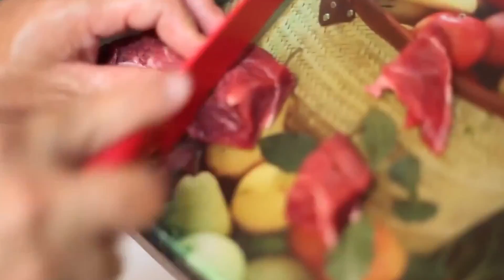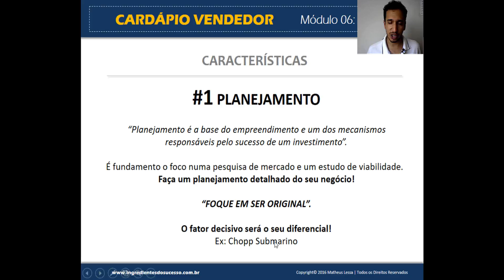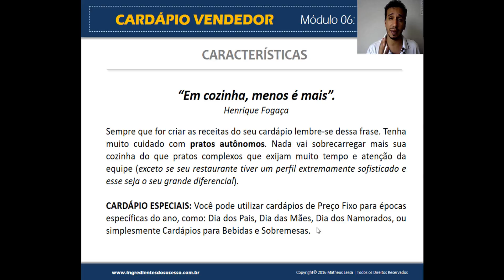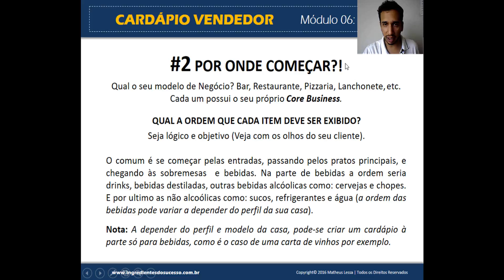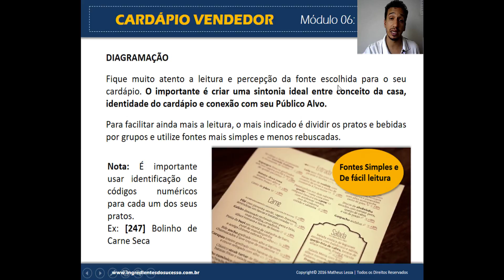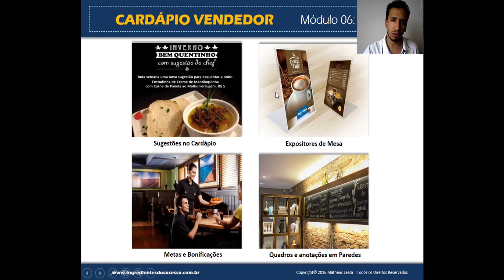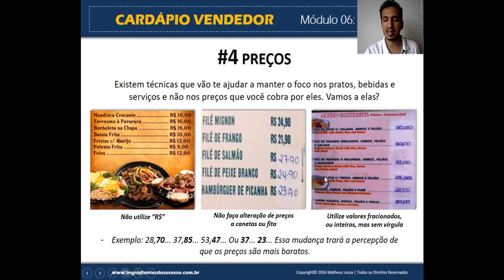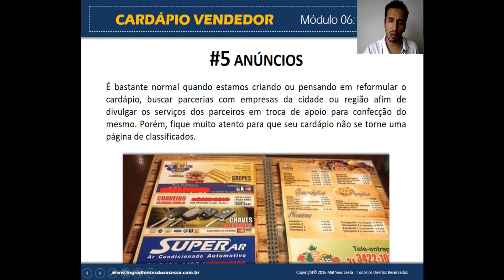Aprenda Como Dobrar o Faturamento do seu Bar ou Restaurante | Matheus Lessa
Aprenda na prática como DOBRAR o faturamento do seu bar ou restaurante calculando corretamente o custo de todas as receitas do seu cardápio. Aliás, fica aqui uma pergunta: você já parou para pensar na importância que o CARDÁPIO tem em seu negócio? Dê o play, pois também falo sobre isso nesse vídeo.

"Minha missão é TRANSFORMAR a vida dos empresários no segmento de Bares & Restaurantes para que possam viver suas paixões".

Me dedico diariamente a ajudar gestores em todo Brasil a melhorarem constantemente suas operações, aplicando uma gestão eficiente com as melhores estratégias de Marketing Digital para atrair e fidelizar clientes!

Sei que liderar um restaurante é um trabalho difícil, de muita dedicação e que pode consumir todos os aspectos da sua vida, então quero te ajudar a tornar essa jornada muito mais fácil e vitoriosa. Vamos juntos DOMINAR a Gestão, o Marketing, a Liderança e as Vendas do seu negócio? Bem vindo ao nosso Movimento BoraDominar.

Descubra com esse e-book os segredos que os Restaurantes de Sucesso não contam para ninguém! Você terá acesso às técnicas mais poderosas que já ajudaram mais de 7 mil empreendedores a criarem ou alavancarem os seus Negócios de Alimentação!

Uma das minhas principais motivações para escrever esse e-book foi encorajar outros empreendedores a enxergarem o mundo dos Negócios de Alimentação de uma outra maneira. Nele, você terá acesso a conhecimentos práticos e métodos que foram testados e aprovados não só por mim, como também por muitos empreendedores que hoje fazem parte do meu grupo de alunos espalhados por todo Brasil.

Quer entrar em contato?

🔶VEJA OS MEUS VÍDEOS MAIS POPULARES🔶